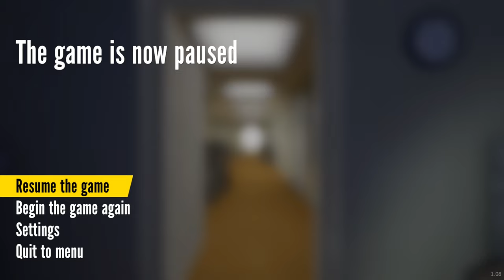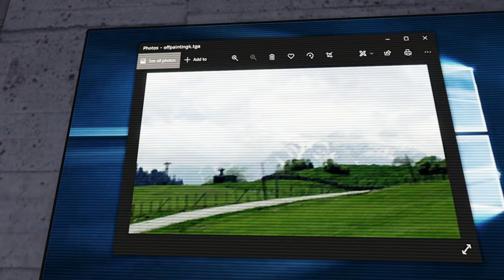Stanley Parable New Endings Ending !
New Endings, who would've known?
It's time to jump into the action, slap that damn elevator button and go to our new destination, Stanley Con. This was such a mind blown, I am LOVING the Stanley Parable !
Thank you all for your patience !!